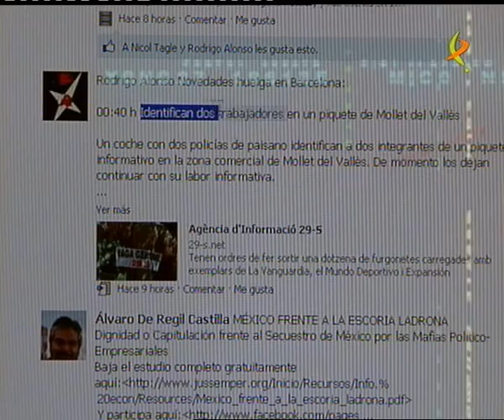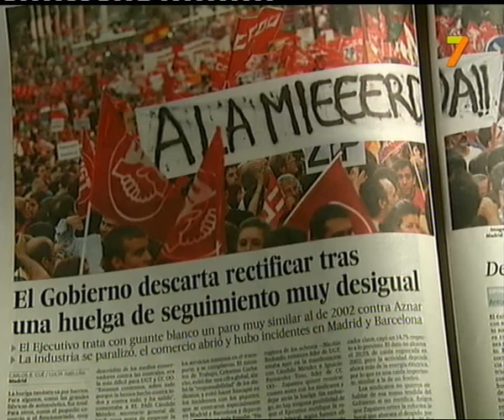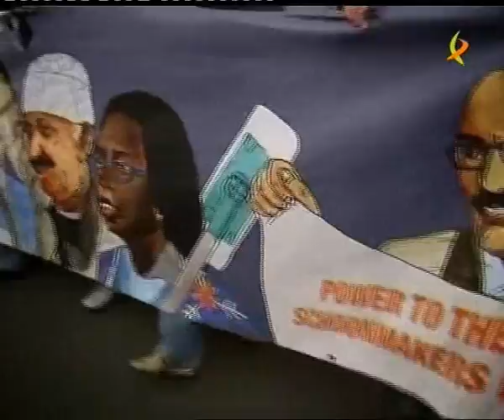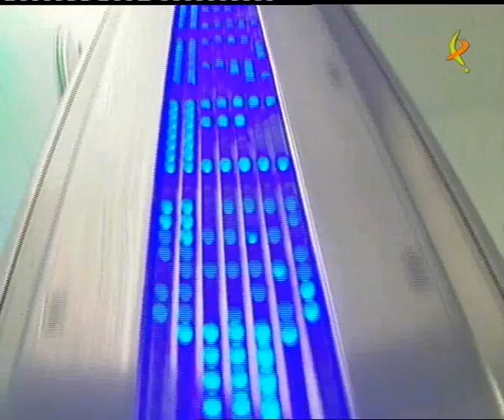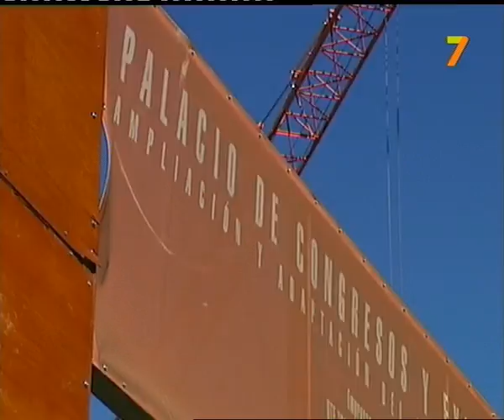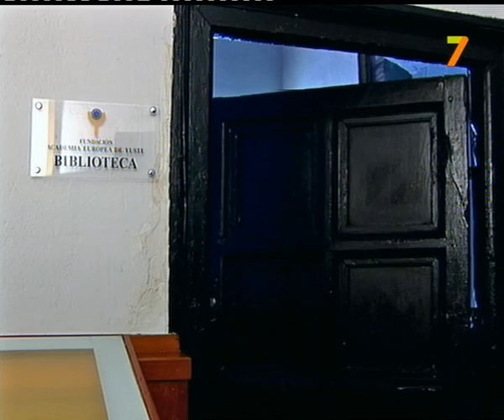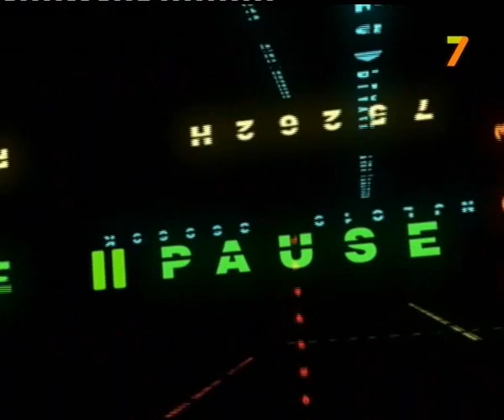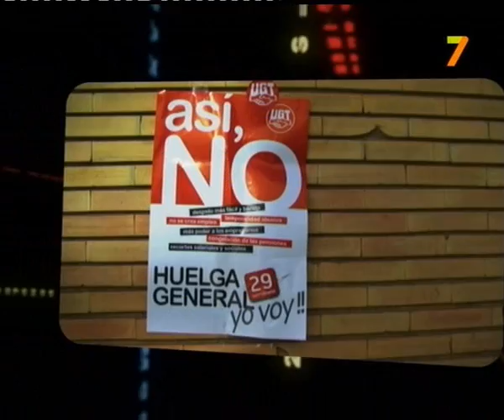CITA CON EXTREMADURA, 1 Octubre